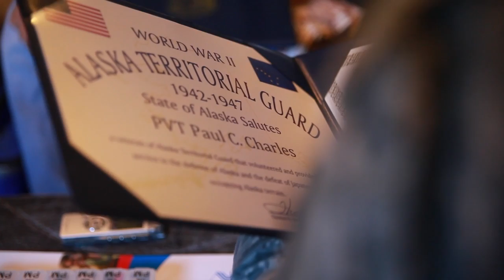Alaska National Guard Officially Discharges WWII Veteran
In Bethel, Alaska, the Alaska National Guard discharged a living member of the Alaska Territorial Guard from WWII. PVT (ret) Paul C. Charles, lying about his age, enlisted at 12 years-old into the ATG to protect the territory of Alaska from the Japanese during WWII. He has been waiting 65 years for this day.